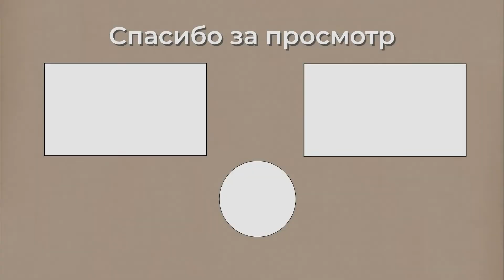Замок ЗАБИРАЮТ: Стал известен истинный владелец замка Пугачевой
Последние новости из мира шоу бизнеса и политики сегодня. Интервью, новости знаменитостей и звезд, слухи, сплетни, скандалы.

Видео загруженное на канал создано на основе принципа добросовестного использования. Вся информация предоставленная на канале взята из открытых источников.